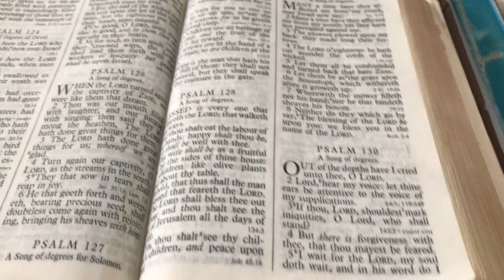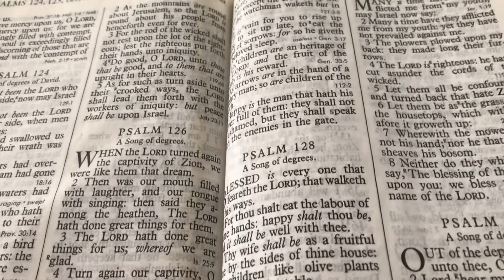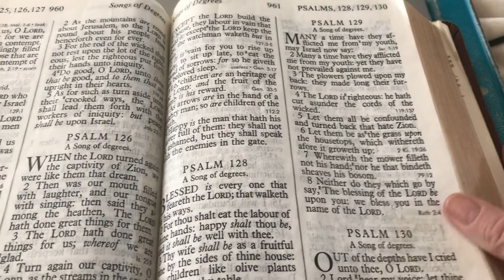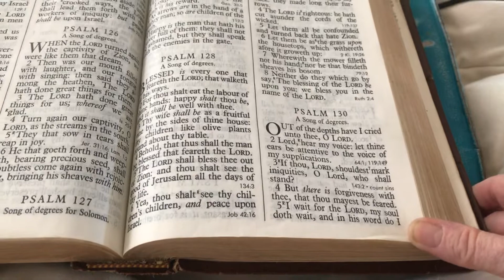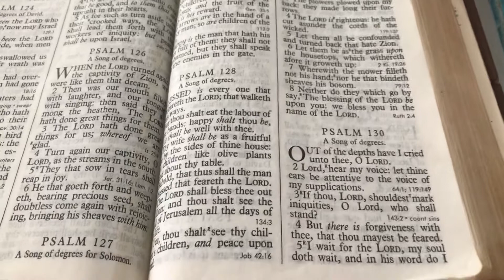Bible Study Psalms 124-129